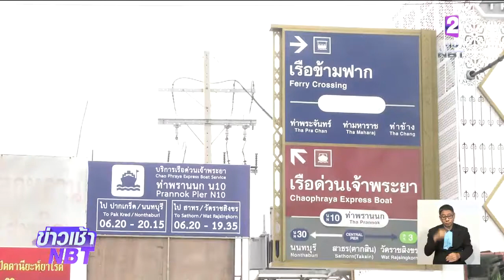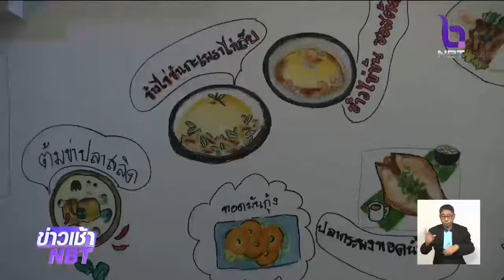กทม. ตรวจความพร้อมเส้นทางรับเสด็จ เตรียมดูแลความปลอดภัยและอำนวยความสะดวกประชาชน